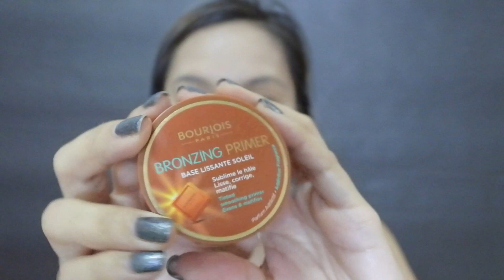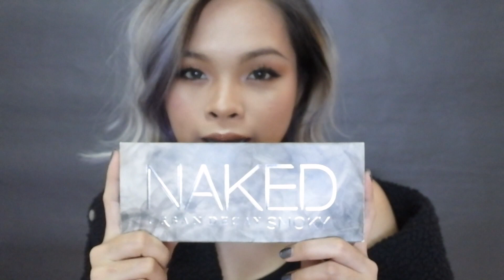HOW TO | Rihanna inspired makeup & hair แต่งหน้าทำผมตามขุ่นแม่ริฮานน่า | ANNEXANONYMOUS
⇣   ❝ English and Thai description below ❞   ⇣

 Product Info
- Eucerin Sun Fluid Mattifying Face SPF50+
- Hourglass Veil mineral Primer
- Boujois Air Mat Foundation
- Estee Lauder Double Wear Waterproof Concealer
- Nario Llarias translucent powder
- Etude House Eyebrow Duo
- M.A.C Eyeshadow
- Urban Decay Eyeshadow Primer Potion
- Nario Llarias Moist N' Matte Balancing Powder
- Urban Decay Vice3 Palette
- Etude House Oh My Eyeliner
- Eyeko London Sport Waterproof Eyeliner
- Sasatinnie Smoky Eyeliner
- Maybelline new york color tattoo bad to the bronze
- Eyeko Sport waterproof Mascara
- Sephora Bronzing Powder
- Clinique Blush pop, Cheek Pop Pink pop
- Becca, Champagne Pop
- Passion Ville Lipstick Belgium Choco
- Vaseline
- Contact Lenses mimi by toni baby xilene green